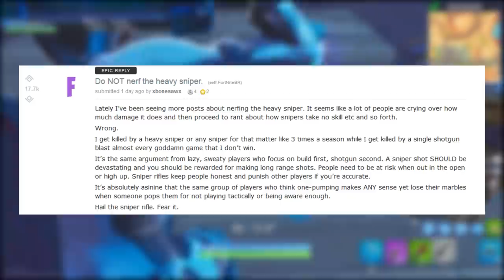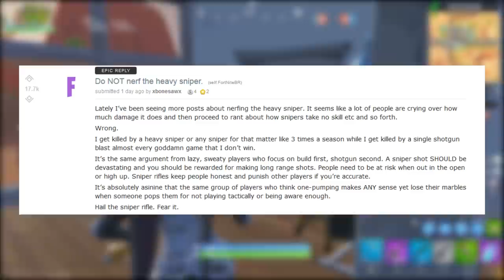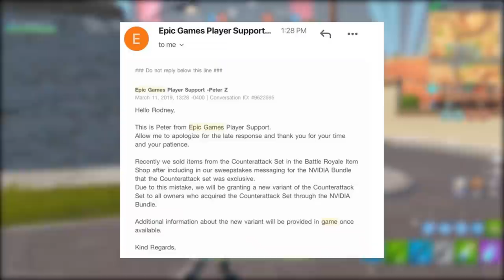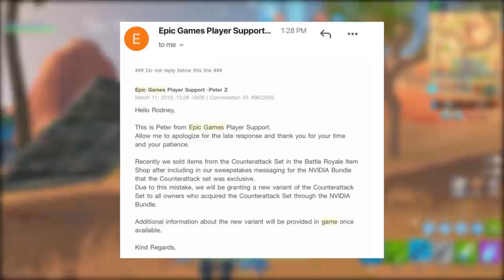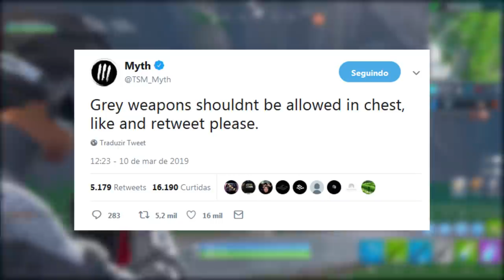FORTNITE - NERFAR SNIPER PESADA e ESTILO GRÁTIS EXCLUSIVO?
Fala gurizada, Vagabbss aqui com mais um vídeo, e dessa vez falando muitas novidades do Fortnite Battle Royale, como a polêmica da Skin/Pacote exclusivo Nvidia, Nerf da Sniper Pesada, Skin Sargenta Trevo Verde retornando, Armas Comuns nos Baús e mais. Espero que gostem :)